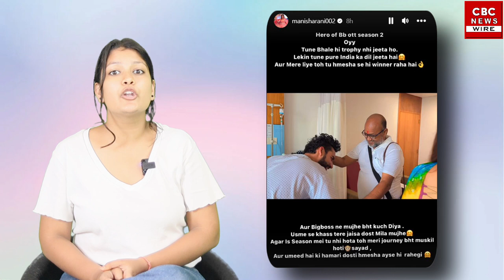Abhishek को हुआ Dengue, Manisha Rani पहुची मिलने || BIGBOSS OTT 2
SCRIPT WRITING : Anjali Agrawal
ANCHOR : Anjali Agrawal
NEWS EDIT : Mazhar Ali

"CBC News Wire" You Tube channel is a true information giving channel. There is no false, fake, news in this channel. neither Violence is  promoted in this channel, nor news stories promoting violence. CBC NEWS WIRE channels are used for meaningful purposes or for giving information to the public if they use videos, photos, or music of others. We do not violate any copyright policy.
We mainly want to make the same information and news accessible to the public, which is useful for the public. Our aim is only to make the public aware and to spread the news of India and other countries .